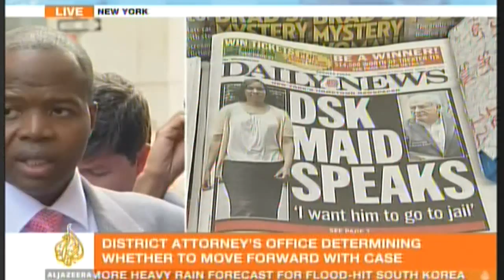Dominique Strauss-Kahn: Kenneth Thompson Press Conference (July 2011)